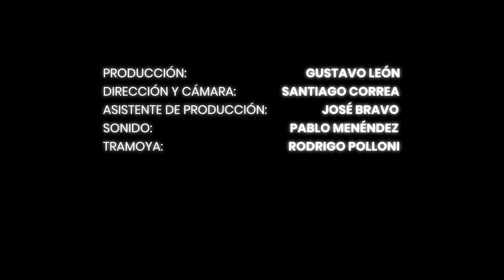Pedropiedra - Pasajero ft. Kiuge Hayashida (Tarará Sessions)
🔴 Tarará Sessions es una serie de cápsulas audiovisuales, en que diferentes amig@s de la escena musical chilena, le entregan vida y su propio voz a los instrumentos que Tarará trae para ustedes de forma exclusiva a Chile. 🎬

Una increíble versión acústica de "Pasajero" de @pedropiedraoficial de la mano de la guitarra del gran Kiuge Hayashida, guitarrisa de Charly García.

Producción:                          Gustavo León
Dirección y Cámara:            Santiago Correa
Asistente de producción:   José Bravo
Sonido:                                  Pablo Menéndez
Tramoya:                               Rodrigo Polloni

En Tarará, Hablamos con Música! 🎸💥

📍 Av. Apoquindo 4900, Local 34, Omnium, Santiago, Chile.